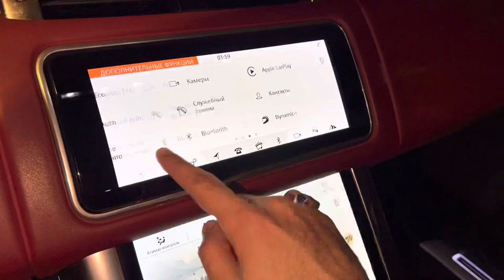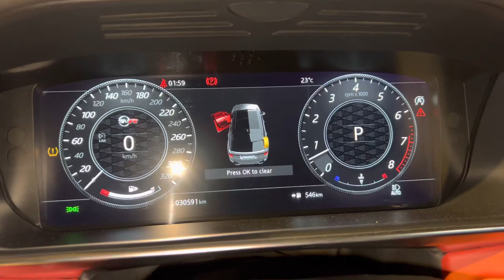Range Rover Sport SVR 2022 رنج روفر سبورت اس في ار لون مميز ونادر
بلد الصنع: بريطانيا
الموديل: 2022
عدد الركاب: 5
لون المركبة: برتقالي
نوع المركبة: رنج روفر سبورت اس في ار
575  حصان
كم: 30357 كم
V8